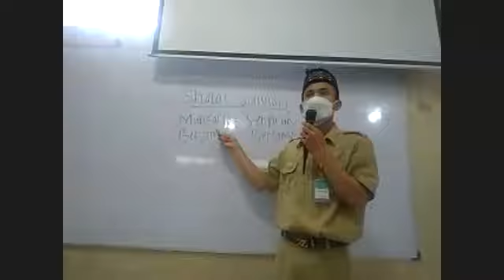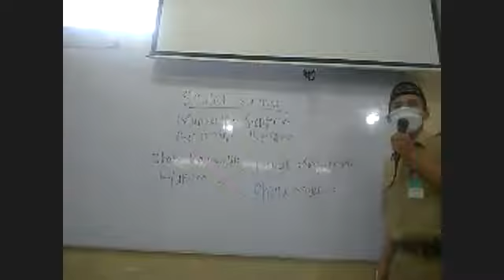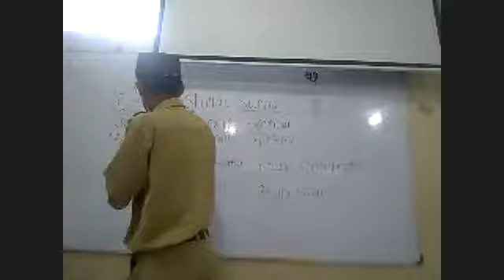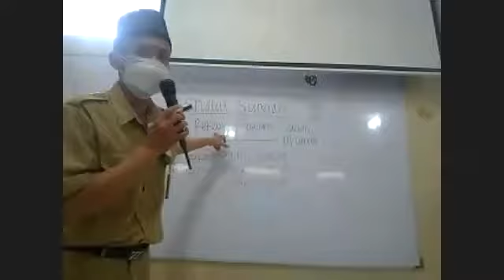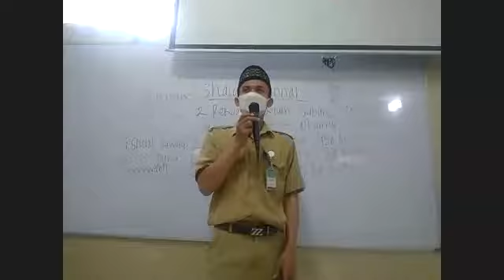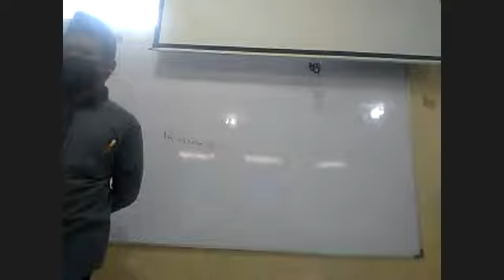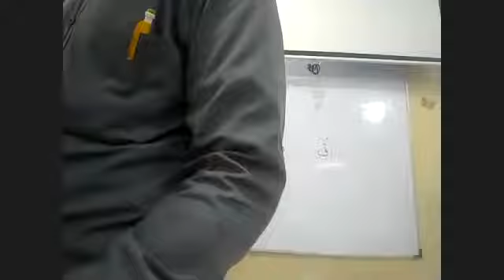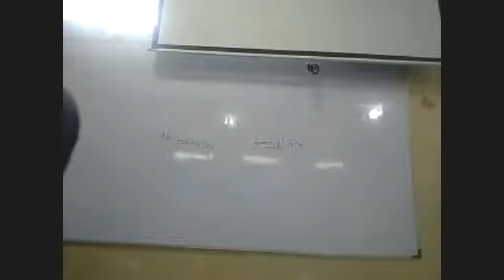Pembelajaran Kelas 4